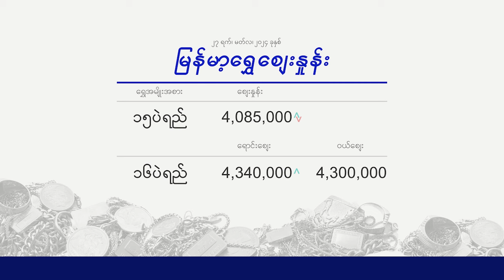Evening Currency Exchange 27.03.2024